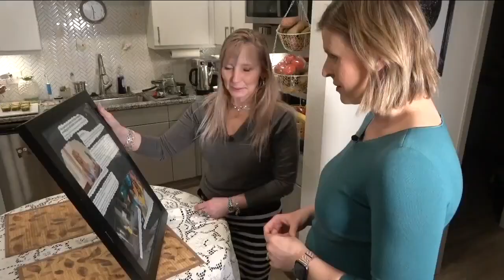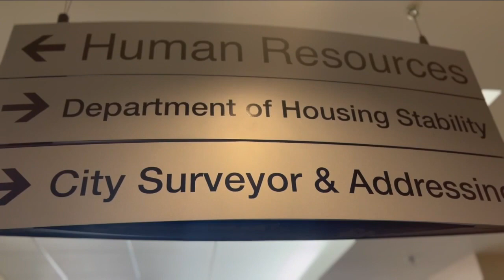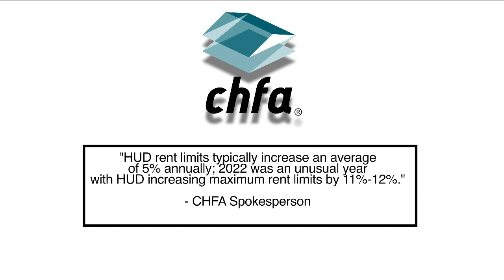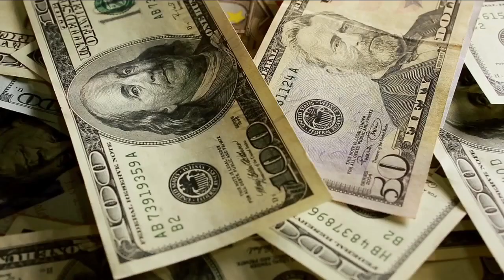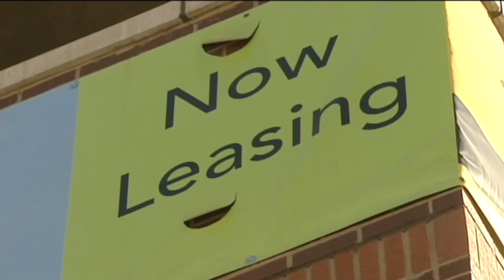360 In-Depth: Affordable housing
360 In-Depth: Affordable housing